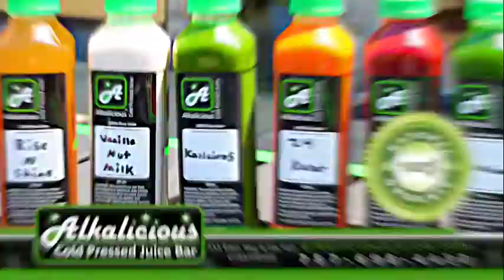Alkalicious Juice Bar & Grill for All Plant Based Needs!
Trust us for all your 100% plant based needs in Chesapeake Va Credit: @sky4tv